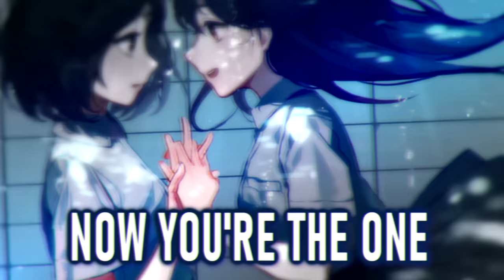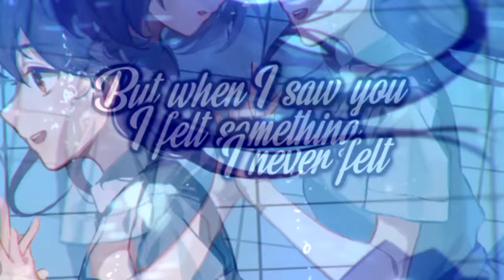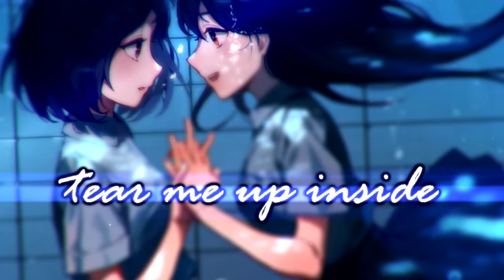Nightcore - Falling (Rock Version)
✘ SONG INFORMATION ✘
☆ Name ➼ Falling
☆ Artist ➼ Trevor Daniel
☆ Cover By ➼ First To Eleven

 Follow First To Eleven!

✪ PICTURE:
 Follow 织布机loom!

✘ ADDITIONAL DETAILS ✘
☆ Programs Used ▼
➼ Video → Vegas Pro 14, After Effects CC 2019
➼ Audio → Audacity
☆ Picture Origin → N/A

✘ LYRICS ✘
[Chorus]

[Chorus]